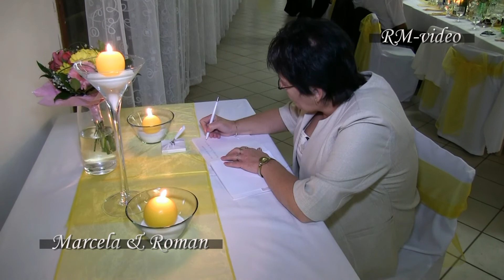Marcela & Roman VIDEOzostrih zo svadby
Svadobný VIDEOzostrih    Marcela & Roman 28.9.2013